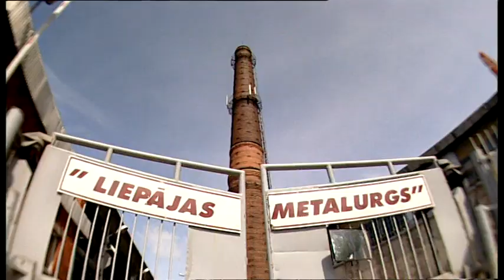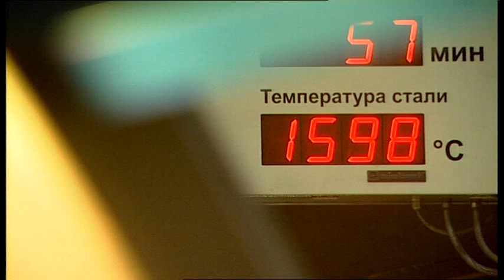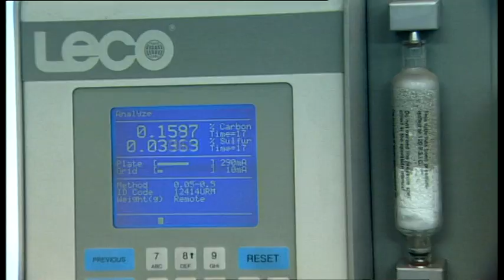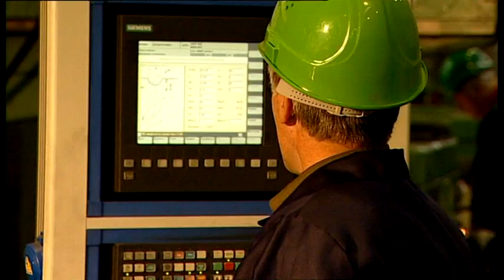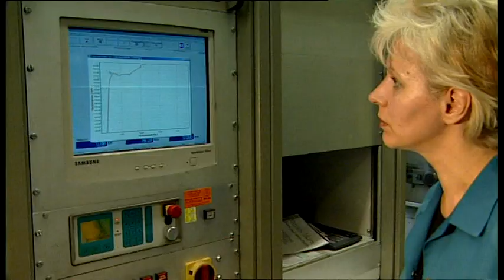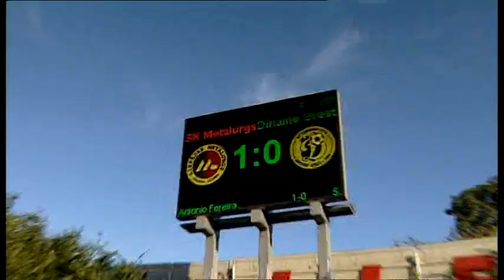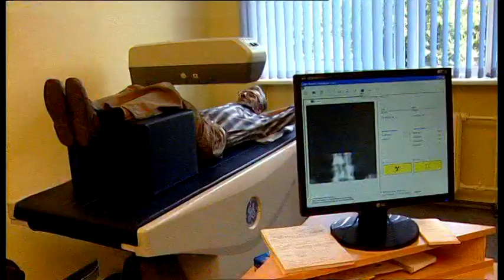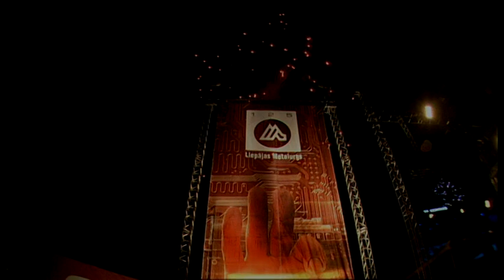Liepajas Metalurgs -125!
Industrial film about steel processing plant - Liepajas Metalurgs.
Director - Andris Gauja
Camera - Aleksandrs Grebnevs
Editing - Sergey Usanov
Adorija Film Studio (2009)